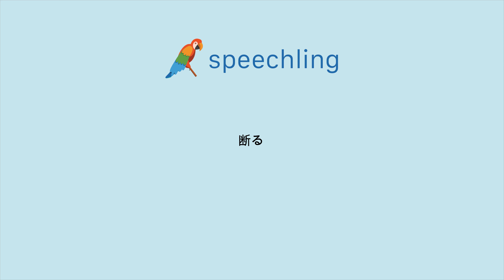일본어로 "거부하다" 말하는 법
남자 목소리 :
断る

여성 목소리 :
断る

남성 음성 번역 :
거부하다

여성 음성 번역 :
거부하다